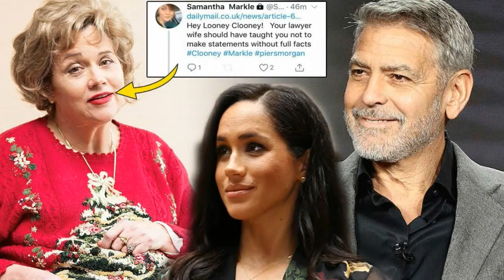Oh No, Samantha Markle Is Coming for George Clooney Now